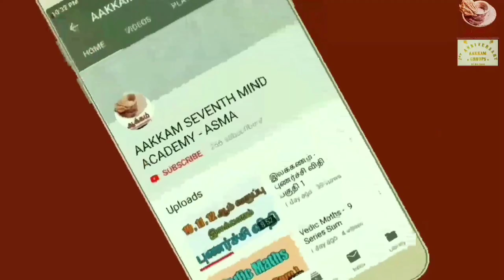தொடர்ந்து படிப்பது எப்படி ? | பொதுவான டிப்ஸ் | upcoming video list .. | அடுத்த வீடியோ என்ன ?